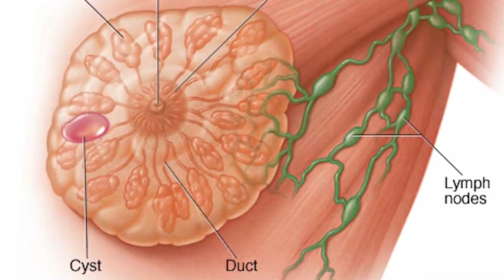MÉDICA RADIOLOGISTA VERA AGUILLAR SOBRE CÂNCER DE MAMA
Outubro já acabou, mas a importância de falar da prevenção do câncer de mama não. E não faltam mitos em torno da doença. Quer ver? Dizer que pacientes idosas não têm câncer de mama, pensar que a doença é apenas hereditária ou que machucar a mama tem a ver com o surgimento desse tipo de câncer são alguns deles. Essas foram algumas das informações que a médica radiologista Vera Aguilar esclareceu nessa deliciosa entrevista.

Silvana Tinelli entrevista a médica radiologista Vera Aguilar sobre câncer de mama